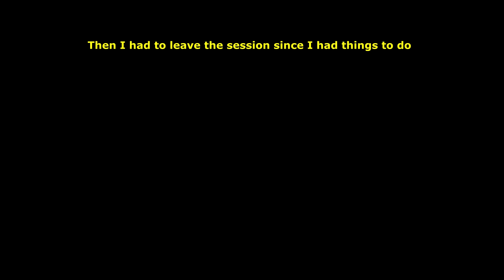These Players were looking for a Fight and I gave it to them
A2: This is my personal leaderboard of the GTA Online players who are good at sniping vehicles/jets:

1. LARGEFARVA
2. Eliminator321 [XPRO]
3. Crazy Krille [XPRO]
4. UVersusPro [XPRO]
5. Protokille [MPRO/SUCE]
6. Kalle [CS16]
7. MetalChameau [MPRO/SUCE]
8. QuickSilver
9. KayeKizzle [13YO]
10. Staeni [SUCE]

If we talk about the best 1v1 player of all the time then it's Protokille [MPRO/SUCE]

A3: I accuse other players of tryharding against the noobs or peaceful players. If you like killing players then kill the same tryhards as you but not the players who cant protect themselves.

Q4: Where are you from and how old are you?
A4: I'm 23 and I'm from Russia :/
Featured Channels to watch for similar gameplay in GTA 5 online:

My best Montages:

My PC:
🎮 CPU: i7 7700K @5.1Ghz
🎮 Motherboard: Gigabyte GA-Z270X-UD3
🎮 Cooler: Thermalright Macho Rev.A
🎮 GPU: Gigabite RTX 2060 Super
🎮 Memory: Kingston HyperX Savage 2x8gb 3000Mhz
🎮 HDD 1: Seagate BarraCuda 500Gb
🎮 HDD 2: WD Red IntelliPower 2Tb
🎮 SSD: HyperX Savage 480gb
🎮 Power Supply: Corsair CX 650M
🎮 Case: Zalman Z9

and peripherals:
🎮 Main mouse: G502 Proteus Spectrum RGB
🎮 Mouse for shooters: Glorious Model O- Matte White
🎮 MP: Logitech G640
🎮 HP: Apple EarPods
🎮 Mic: Audio-Technica AT2020USB+
Mouse's sens: 1100 dpi 0sens in the game's settings.
My accounts:
1. UVersusPro [from 14.04.15 to 12.01.18] - KittyHaker21 [I used it from 12.01.18 to 18.04.19] - from 19.04.19 Eliminator uses it
2. _AIMBOT.EXE_ [from 18.06.17 to 04.08.18] - UVersusPro [since 04.08.18]
3. CitizenCatz [from 15.04.16 to 17.02.18] - DatBadCat [since 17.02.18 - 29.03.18] then from 30.03.18 to 18.04.19 Eliminator used it. From 18.04.19 Friendly_Pug
4. WakandaForever [I was using it for 3 months in the end of 2019, in February I gave away the account]
5. ApeWithNoBrakes [January 2020 - March 2020]
6. .